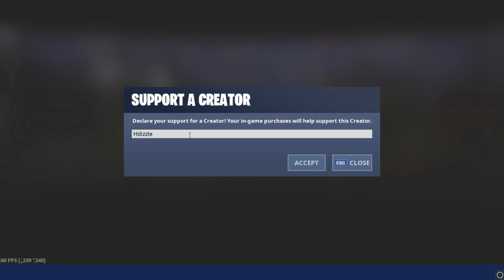High Kill Solo Vs Squads Gameplay Full Game Season 2 (Fortnite Chapter 2 Ps4 Controller)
Grinding this year make sure to use code "Hdizzle" in the fortnite item shop!